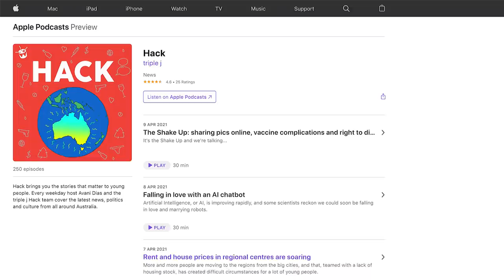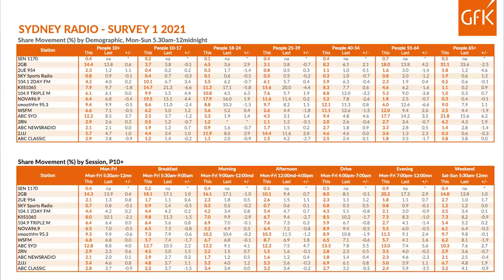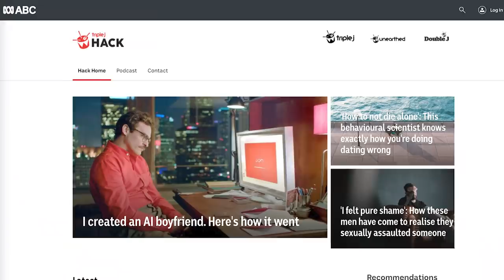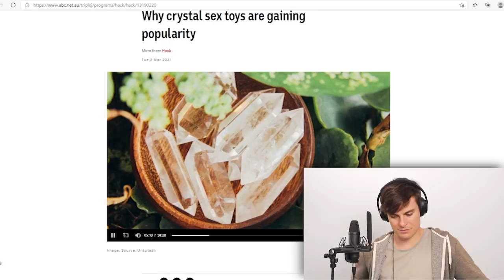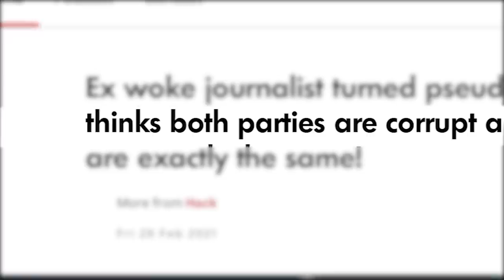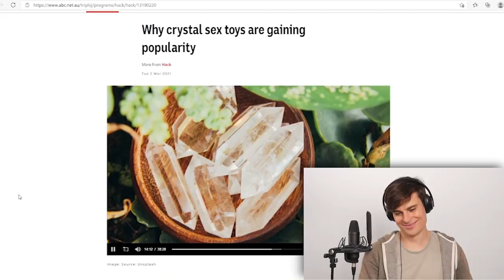Triple J Hack: Unbelievably Awful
Why is Triple J so awful!?!